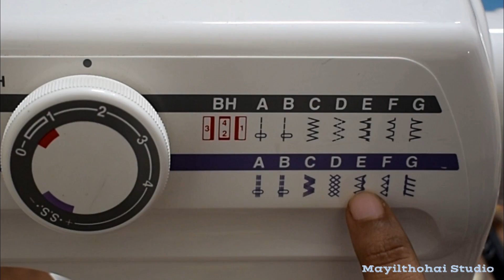Maxi Dress Cutting & Stitching - Part 2 || Simple and Easy Method || Mayilthohai Studio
Dear All,

From This Video, You can learn about Maxi Dress Cutting & Stitching. its very simple and easy method for beginners.

Those Who are interested to join Online/Direct Aari Embroidery Class, Please Whatsapp or call @ 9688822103